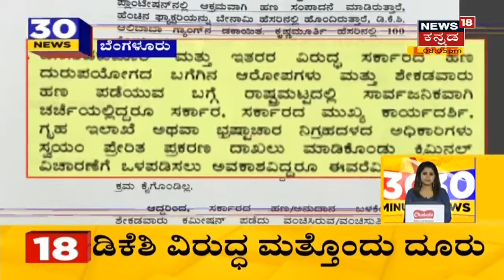ನಾಳೆ BJP ಅಭ್ಯರ್ಥಿ ಪರ BS Yediyurappa ಪ್ರಚಾರ; CM Bommai ಜೊತೆ ಪ್ರಚಾರ ಮಾಡುವ ಸಾಧ್ಯತೆ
By Election ಅಖಾಡದಲ್ಲಿ ರಾಜಾಹುಲಿ BS Yediyurappa ಇಳಿದಿದ್ದಾರೆ. ನಾಳೆ BJP ಅಭ್ಯರ್ಥಿ ಪರ ಸಿಂದಗಿ ಹಾಗೂ ಹಾನಗಲ್ ನಲ್ಲಿ ಅಬ್ಬರದ ಪ್ರಚಾರ ನಡೆಸಲಿದ್ದಾರೆ.